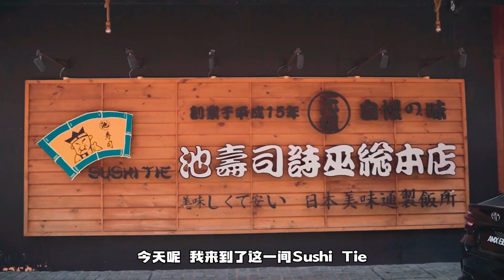日本排放核污水后 你还敢吃日本餐吗？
今天带大家去一家开了20年的日本餐厅 SUSHI TIE ，来探讨日本排放核污水后 日本餐还能安心食用吗？